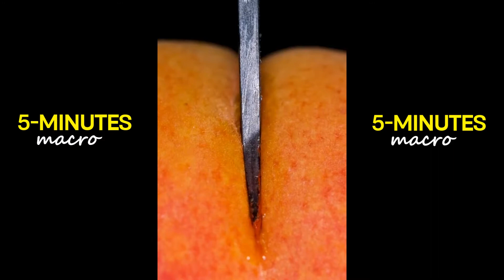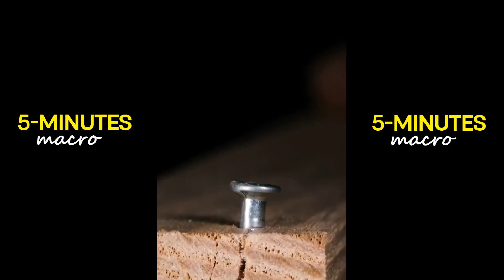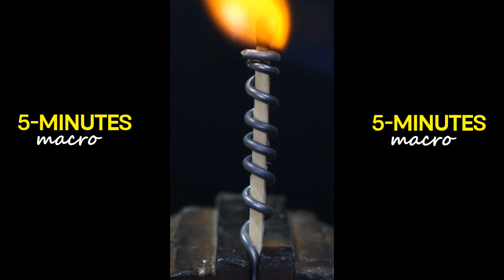27 FANTASTIC MACRO VIDEOS OF SIMPLE OBJECTS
New moments call for new paths and in this period that social events have decreased a lot, we brought you macro video of simple objects.